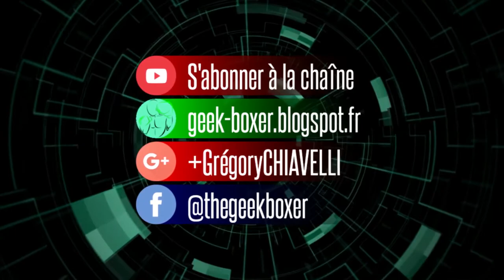[Greg Into the Wild] Plus haut - 04-12-2017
J'ai craqué j'ai pris un drone. Ai-je succombé à la nouvelle norme, ou bien à un besoin utile pour le chasseur d'image que je suis ?

Bref, séance de test, votre serviteur étant un parfait ingénu quant au pilotage de ces engins... Une légère brise impromptue vient se joindre à moi. Alors, crash ou pas ?

Précisions par ailleurs que le séance a été tournée loin de toute agglomération, dans une zone sans restriction quant aux vols de drone (Monte Secco, près du col de Teghime)